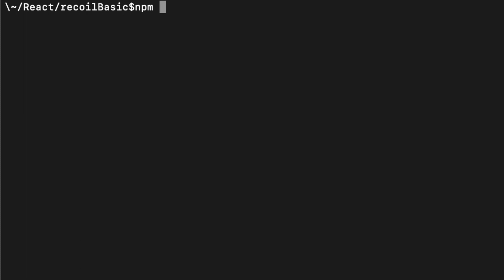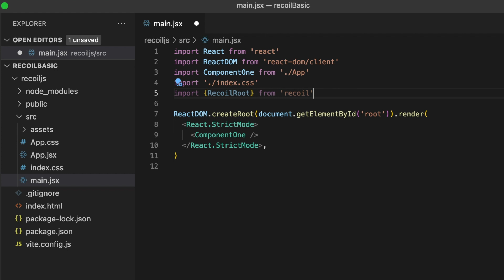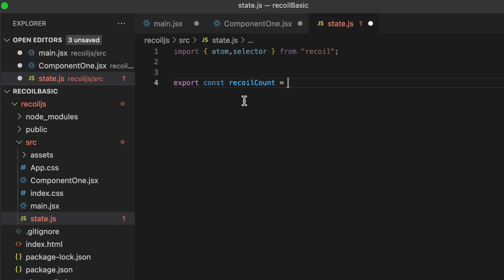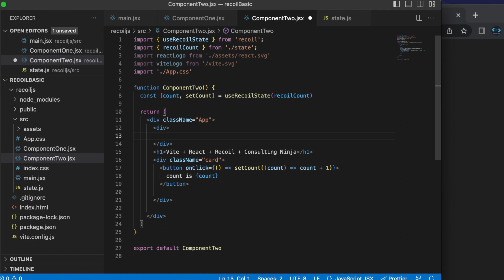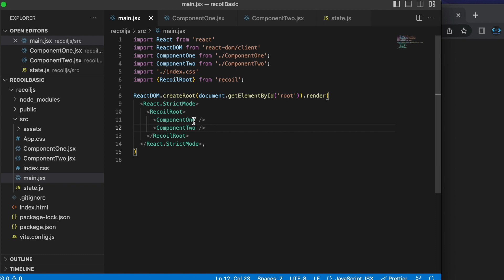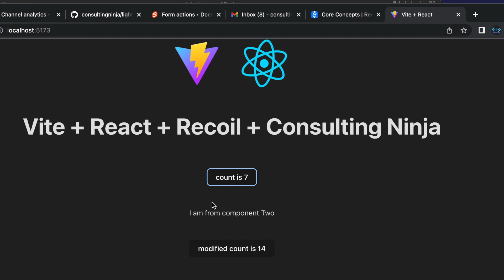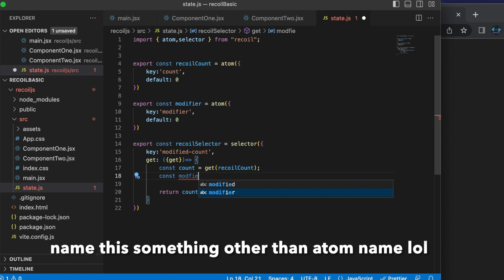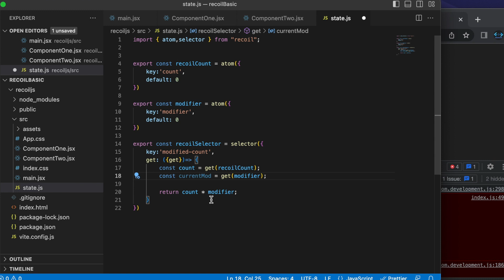Recoil js (React state management) | atoms selectors example and code along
Come with me while I cover the basics of Recoil Js state management for React!  I show you how to wrap your application to provide Recoil to your application components.  I cover how to replace useState with useRecoilState. I show how to setup atoms, selectors and give a few examples of power of selectors in your application.  If you are using React then you must use Recoil JS! I hope that you find this helpful!